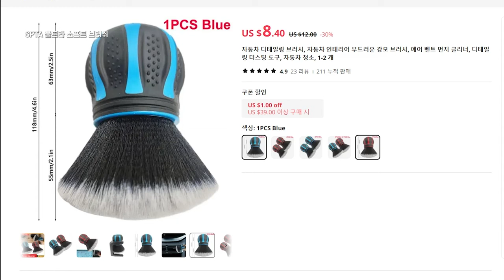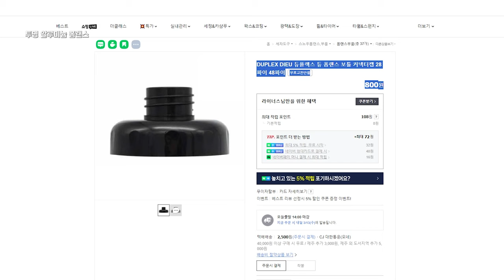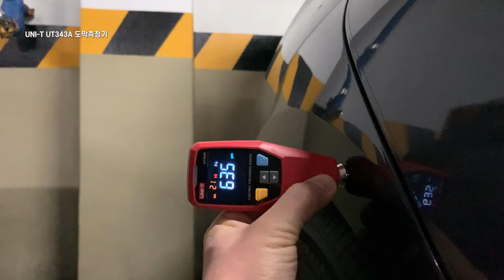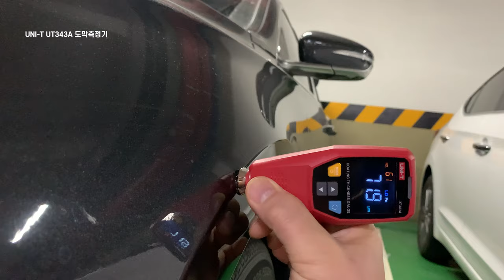초보부터 고수까지 사용하면 좋은 알리익스프레스 세차용품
제가 직접 사용해보고 검증된 알리 세차용품 5가지를

0:00 인트로
0:38 SPTA
1:55 폼랜스
3:31 TOVIA
5:34 BATOCA S4
7:04 UT343A

1.BATOCA S4 무선 자동차 광택기(옵션: SET 1 ;선착순:100개)

=최저가: $85.39
*토스페이로 결제 할인 $8까지 받으면최저가: $77.39

2.TOVIA 브러시리스 잎 송풍기(선착순:100개)
상세페이지 가격:$53.33
=최저가: $33.33

3.투명 스노우 폼 랜스(옵션: For Nilfisk-Alto Kew;선착순:50개)
=최저가: $6.9

4.SPTA 울트라 소프트 강모(옵션: brush set ;선착순:50개)
=최저가: $6.3

5.UNI-T 디지털 코팅 게이지 미터 (옵션:UT343A ;선착순:50개)
=최저가: $51.19
* IBK 기업은행 Mastercard로 결제 할인 $7까지 받으면 최저가: $44.1

55,000원이상 주문시 7,000원 할인
100,000원이상 주문시 13,000원 할인
200,000원이상 주문시 25,000원 할인
450,000원이상 주문시 60,000원 할인

유의사항
1. 이벤트 코드 오픈 시부터 한정 물량 완판시 이벤트 조기 종료
*단, 초파격가 이벤트 시작 후 일부 주문 취소와 미결제의 경우
다음날에 코드를 다시 시도해보시면 의외의 소득이 있을 수도 있습니다.

2. 배송 시간 관련하여 옵션을 선택하고 나서 빠른 배송 표기가 보일 겁니다.
빠른 배송 창고 재고가 소진되면 자동적으로 일반 배송(셀러측 창고로부터 직접 출고)으로 바뀝니다

*프로모션 기간에 출고량이 급증하여 배송이 조금 지연될수도 있습니다

3. 제품 초기불량이나, 셀러와의 원활한 소통이 되지 않는 경우
아래 알리익스프레스 코리아 공식 인스타그램으로 문의하시면 됩니다
알리익스프레스 코리아 공식 인스타그램